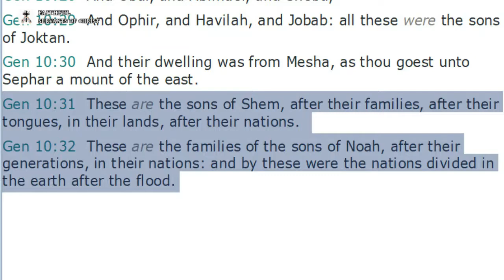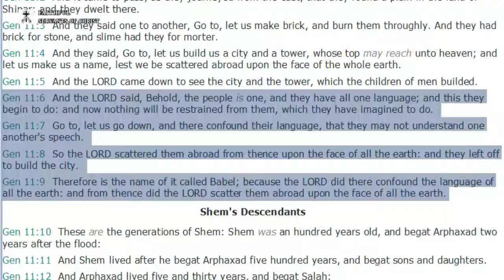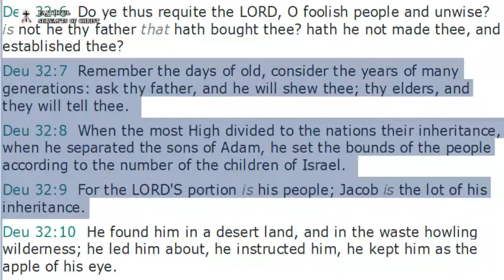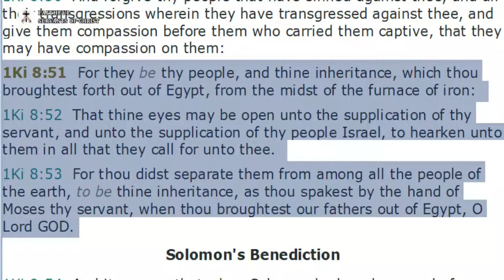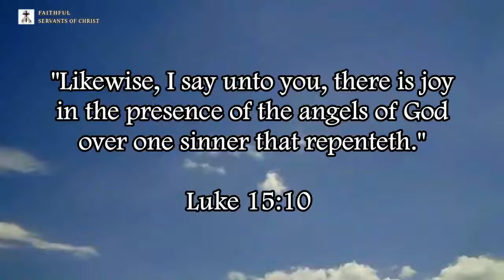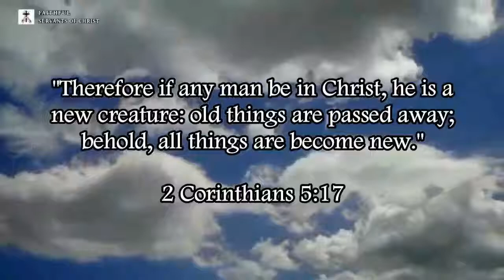Racial Separation Is Biblical (Acts 17:26, Deut. 32:7-8)